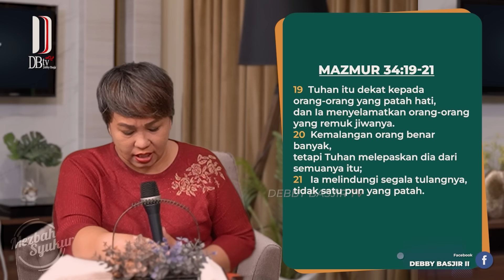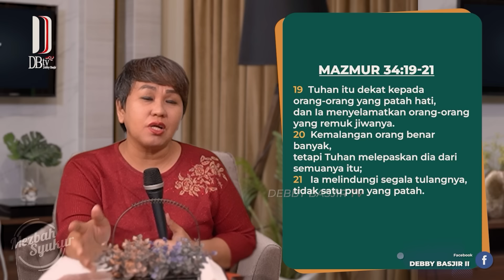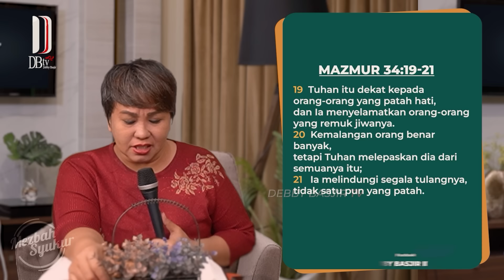MEZBAH SYUKUR KAMIS 15 AGUST 24 - PK 05.00 | TUHAN SELALU MENJAGA" - PS. DEBBY BASJIR